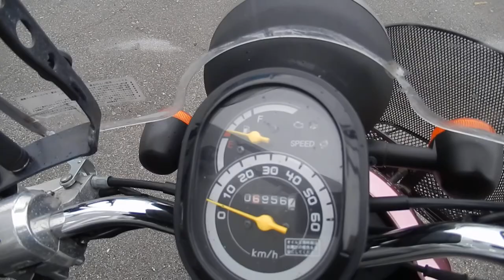No B9370 HONDA TODAY